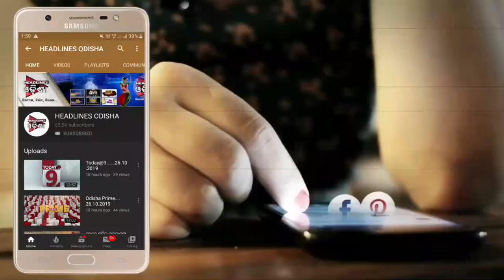ଫସି ରହିଛନ୍ତି ଓଡ଼ିଆ ...